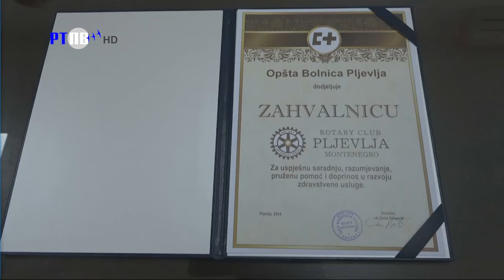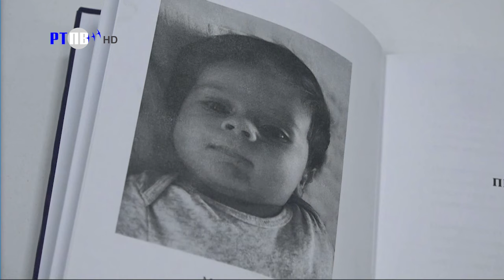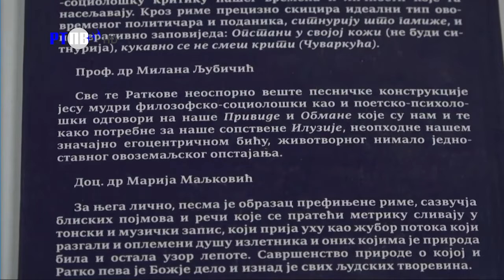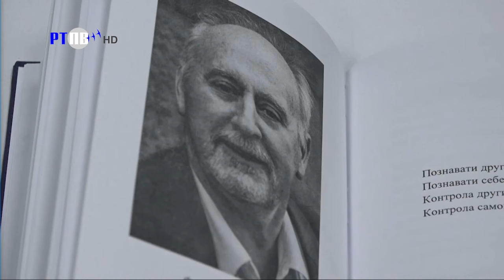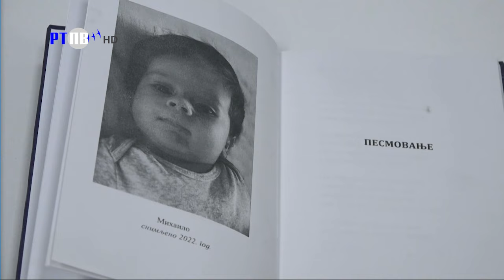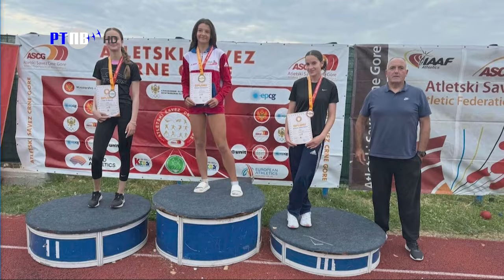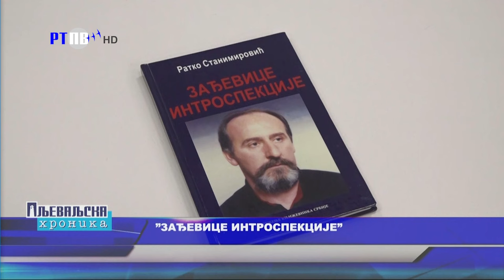TV Pljevlja Pljevaljska hronika 04 06 2024